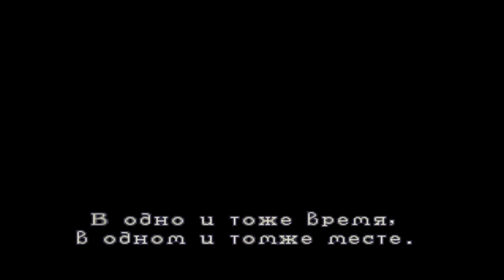Resident Evil 2 Клер Редфилд Сценарий B #1 Начало. Участок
Resident Evil 2 (рус. Обитель зла 2, яп. Biohazard 2) — компьютерная игра в жанре survival horror из серии Resident Evil. Вышла в 1998 году на приставке PlayStation. Действие игры разворачивается два месяца спустя после событий первой игры, Resident Evil. Местом действия выступает американский городок Раккун-сити, жители которого превратились в зомби под воздействием биологического оружия под названием T-вирус, созданного фармацевтической компанией Umbrella. Два протагониста, Леон Скотт Кеннеди и Клэр Рэдфилд, пытаются покинуть город. По пути они встречают других выживших и сталкиваются с создателем G-вируса (более мощная разновидность T-вируса) Уильямом Биркином, превратившимся в мутанта.
Игровой процесс Resident Evil 2 основан на исследовании территории, решении головоломок и схватках с врагами. Он включает в себя основные элементы жанра survival horror, такие как небольшое количество боеприпасов и ограниченная возможность сохранения игры. Для каждого героя в игре присутствуют свои собственные сценарии. Игра разрабатывалась командой из 40-50 человек в течение одного года и девяти месяцев. Руководителем проекта был Хидэки Камия, а продюсером — Синдзи Миками. Первоначальная версия игры, именуемая Resident Evil 1.5, имела серьёзные отличия от окончательной версии. На поздних стадиях разработки она была признана продюсером проекта «скучной и нудной» и отменена. Окончательная версия игры отличается от первоначальной иным сеттингом и более кинематографичным сюжетом, саундтрек имеет своей основной темой «отчаяние».
Resident Evil 2 была позитивно встречена игровой прессой. Критики хвалили её за атмосферность, сеттинг, графическую составляющую и звуковые эффекты. Тем не менее, игра подвергалась критике за систему управления, озвучивание персонажей и систему инвентаря, некоторым обозревателям не понравились игровые головоломки. Игра имела высокий уровень продаж и считалась наиболее успешной игрой серии для консоли PlayStation. После выпуска игра Resident Evil 2 попадала в списки 100 лучших игр от различных изданий. Она была портирована на PC, Game.com, Dreamcast, Nintendo 64, GameCube.  Сюжет игры в более поздних версиях был пересказан и расширен, также на его основе были созданы несколько адаптаций.